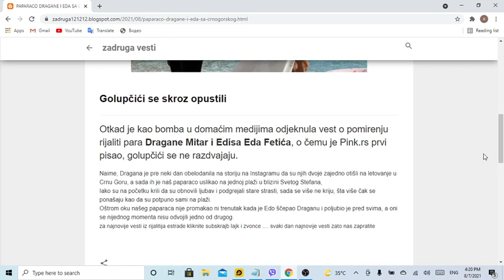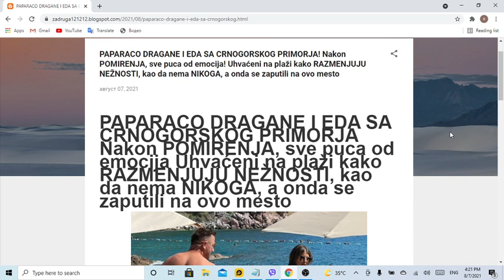PAPARACO DRAGANE I EDA SA CRNOGORSKOG PRIMORJA Nakon POMIRENJA, sve puca od emocija Uhvaćeni na plaž